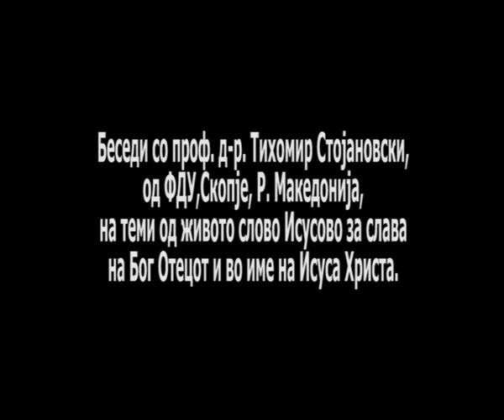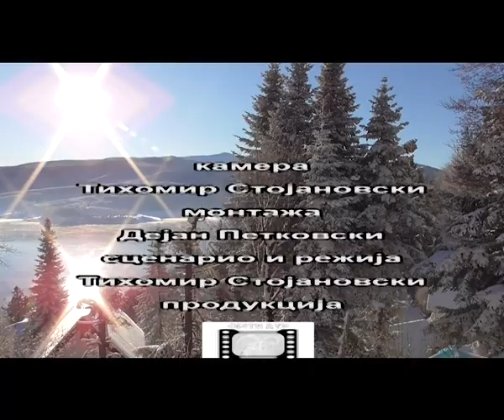ZAVET 246/ЗАВЕТ 246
Со професот д-р. Тихомир Стојановски, ФДУ, Скопје, Македонија на тема од словото на животот, од Светото писмо , за слава на Бог Отецот и во име на Исуса Христа...Љубовта Исусова со вас.